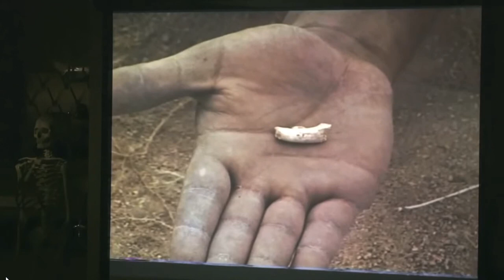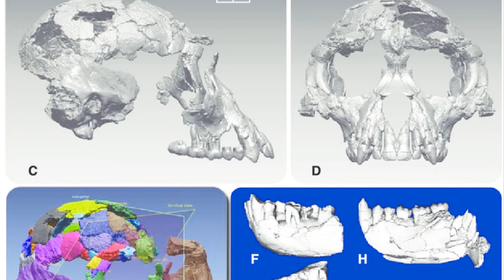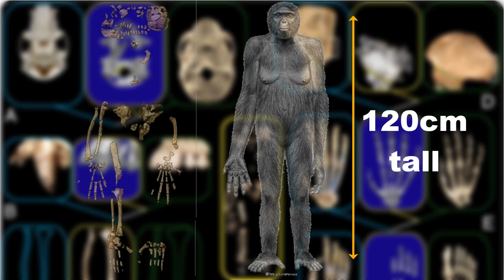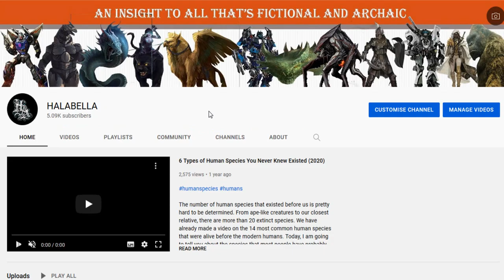Ardipithecus ramidus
During 1992 to 1994, hundreds of pieces of fossilized bones were recovered, all from localities west of the Awash River, in Aramis, Ethiopia. The number of specimens were over 110 and represented about 35 individual members. These fossils were properly studied and were put in a new species with the name Ardipithecus ramidus.The name ‘ramid’ means ‘root’ in the Afar language.
Yes! That is what we are going to discuss in this video. It was first reported in 1994, when a team led by American paleoanthropologist Tim White discovered the first Ardipithecus ramidus fossils in the Middle Awash area of Ethiopia.The remains found during the years 1992 to 1994 were dental, but some skull and limb bones were also found including a partial humerus